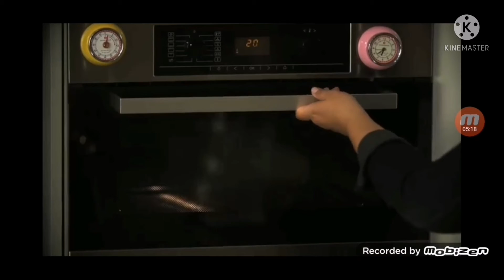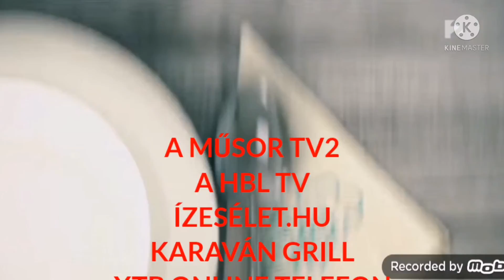Ízes Élet 1 Éved 38 Adás (2017.06.17)